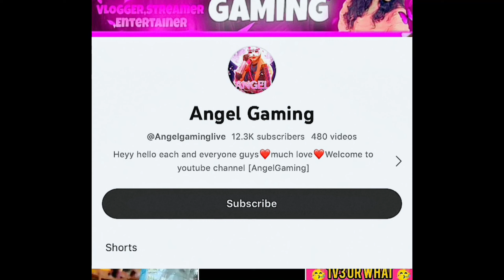Fun Game With Teamates🤣🤬|Perfect Grenadier 😬|Teamates Shock🤬|Kill Chore or Wot🤣angelgaming